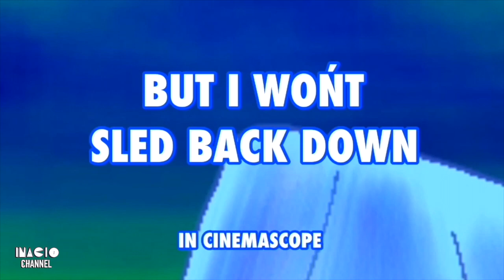Inacio Studios' Looney Tunes Cartoons - But I Won't Sled Back Down